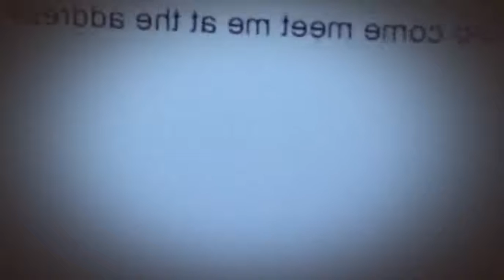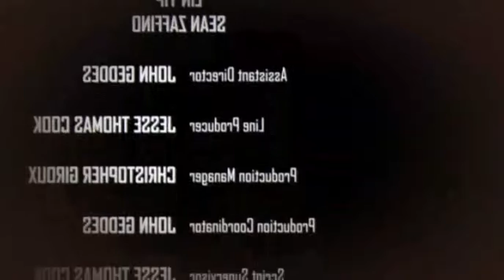Ejecta 2014 guarda il film italiano